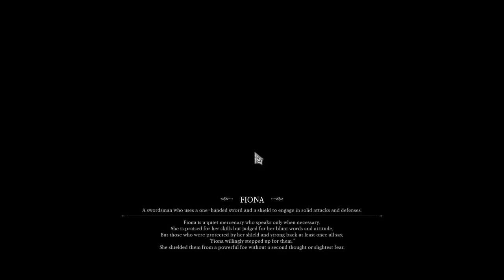[2/2] Vindictus Defying Fate (Pre-Alpha Playtest) - Fiona (1/2) [NC]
[CHARACTERS]

1: Lann (Dual Sword (Playable) & Dual Spears (Not playable)
2: Fiona (Sword & Shield (Playable) & Hammer & Shield (Not playable)
3: Evie (Staff Magic & Scythe Magic) [Not available to play]
4: Karok (Pillar & Cestus Gloves) [Not available to play]
5: Kai (Bow & Crossbow) [Not available to play]
6: Vella (Dual Sword & Dual Chainblades) [Not available to play]
7: Arisha (Spellsword & Spellwhip) [Not available to play]
8: Lynn (Glaive & Battleshade) [Not available to play]
9: Hurk (Greatsword & Teide) [Not available to play]
10: Sylas (Daggers) [Not available to play]
11: Delia (Bastard Sword) [Not available to play]
12: Miri (Dragonspines) [Not available to play]
13: Grimden (Katamadhar) [Not available to play]
14: Eira (Mana Revolvers) [Not available to play]
15: Belle (Battle Axes) [Not available to play]
16: Lethor (Crests) [Not available to play]
17: Kael (Sword Staves) [Not available to play]
18: Tessa (Rapiers) [Not available to play]
19: Danah (Soul Blades) [Not available to play]
20: Letty (Heavy Cannons) [Not available to play]
21: Latiya (Lances) [Not available to play]
22: Charon (Orbises) [Not available to play]

P.S: This is incomplete , i was not able to defeat all bosses before the Pre-Alpha test ended.
Let's just say i had a hard time getting past Gnoll Chieftain with Fiona.

But never the less , just for the sake of it.
Let me upload what i do got!

0:00 - [YouTube Chapters]
0:02 - 0:10 [Character Selection Screen]
0:11 - 0:19 [Loading Screen] [(Skip-able)]
0:20 - 2:42 [Game Showcase] [Armors / Emotes / Map] [(Skip-able)]
2:43 - 3:21 [Gameplay: Northern Ruins / Perilous Ruins]
3:23 - [1/7] Northern Ruins / Perilous Ruins Checkpoints]
3:25 - 7:36 [Gameplay: Northern Ruins / Perilous Ruins]
7:38 - [2/7] Northern Ruins / Perilous Ruins Checkpoints]
8:13 - 9:04 [Cutscene] [(Skip-able)]
9:05 - 10:16 [Player VS Shadowfang] [Failure] [(Skip-able)]
10:18 - [Death 1]
10:20 - 10:47 [Gameplay: Northern Ruins / Perilous Ruins]
10:48 - 12:17 [Player VS Shadowfang]
12:18 - 12:36 [Gameplay: Northern Ruins / Perilous Ruins]
12:38 - [Cutscene] [(Skip-able)]
12:41 - 14:18 [Gameplay: Northern Ruins / Perilous Ruins]
14:20 - [3/7] Northern Ruins / Perilous Ruins Checkpoints]
14:22 - 14:41 [Gameplay: Northern Ruins / Perilous Ruins]
14:42 - 15:17 [Cutscene] [(Skip-able)]
15:18 - 15:53 [Gameplay: Northern Ruins / Perilous Ruins]
15:54 - 16:04 [Cutscene] [(Skip-able)]
16:05 - 17:17 [Player VS Snowskin] [Failure] [(Skip-able)]
17:19 - [Death 2]
17:21 - 18:21 [Gameplay: Northern Ruins / Perilous Ruins]
18:22 - 19:28 [Player VS Snowskin] [Failure] [(Skip-able)]
19:30 - [Death 3]
19:32 - 20:22 [Gameplay: Northern Ruins / Perilous Ruins]
20:23 - 21:22 [Player VS Snowskin] [Failure] [(Skip-able)]
21:24 - [Death 4]
21:26 - 22:32 [Gameplay: Northern Ruins / Perilous Ruins]
22:33 - 23:55 [Player VS Snowskin] [Failure] [(Skip-able)]
23:57 - [Death 5]
23:59 - 24:54 [Gameplay: Northern Ruins / Perilous Ruins]
24:55 - 26:36 [Player VS Snowskin]
26:37 - 28:19 [Gameplay: Northern Ruins / Perilous Ruins]
28:21 - [4/7] Northern Ruins / Perilous Ruins Checkpoints]
28:23 - 31:15 [Gameplay: Northern Ruins / Perilous Ruins]
31:17 - [5/7] Northern Ruins / Perilous Ruins Checkpoints]
31:19 - 31:44 [Gameplay: Northern Ruins / Perilous Ruins]
31:45 - 31:58 [Cutscene] [(Skip-able)]
31:59 - 33:34 [Player VS Sharptooth] [Failure] [(Skip-able)]
33:36 - [Death 6]
33:38 - 33:59 [Gameplay: Northern Ruins / Perilous Ruins]
34:00 - 35:16 [Player VS Sharptooth] [Failure] [(Skip-able)]
35:18 - [Death 7]
35:20 - 35:40 [Gameplay: Northern Ruins / Perilous Ruins]
35:41 - 36:09 [Player VS Sharptooth] [Failure] [(Skip-able)]
36:11 - [Death 8]
36:13 - 36:33 [Gameplay: Northern Ruins / Perilous Ruins]
36:34 - 37:24 [Player VS Sharptooth] [Failure] [(Skip-able)]
37:26 - [Death 9]
37:28 - 37:48 [Gameplay: Northern Ruins / Perilous Ruins]
37:49 - 39:16 [Player VS Sharptooth] [Failure] [(Skip-able)]
39:18 - [Death 10]
39:20 - 39:39 [Gameplay: Northern Ruins / Perilous Ruins]
39:40 - 40:50 [Player VS Sharptooth] [Failure] [(Skip-able)]
40:52 - [Death 11]
40:54 - 40:57 [Gameplay: Northern Ruins / Perilous Ruins]
40:59 - [End of the Episode]